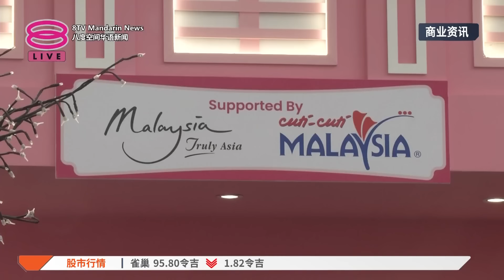汇集大马品牌共创机遇 3天市集推动本土特色【2024.12.06 八度空间华语新闻】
【汇集大马品牌共创机遇  3天市集推动本土特色】
XMEGAMI联合多个本地知名品牌，举办为期三天的“Lokal-LokalFest”国潮派对，希望和民众同欢共乐的同时，也一起为本土品牌创造机遇！